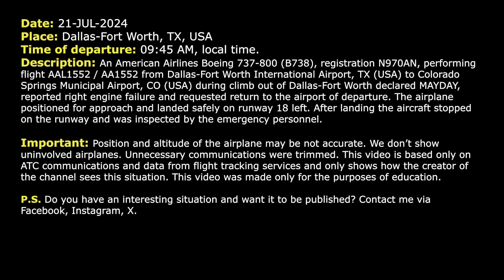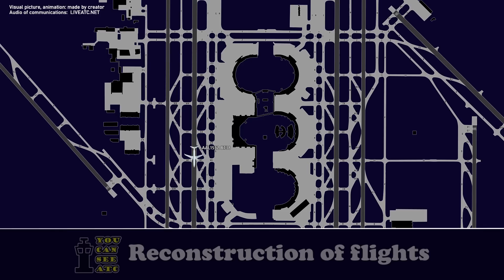MAYDAY-MAYDAY-MAYDAY. Right engine failure. American Boeing 737 returns to Dallas. Real ATC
THIS VIDEO IS A RECONSTRUCTION OF THE FOLLOWING SITUATION IN FLIGHT:

21-JUL-2024. An American Airlines Boeing 737-800 (B738), registration N970AN, performing flight AAL1552 / AA1552 from Dallas-Fort Worth International Airport, TX (USA) to Colorado Springs Municipal Airport, CO (USA) during climb out of Dallas-Fort Worth declared MAYDAY, reported right engine failure and requested return to the airport of departure. The airplane positioned for approach and landed safely on runway 18 left. After landing the aircraft stopped on the runway and was inspected by the emergency personnel.

Timestamps:

00:17 American 1552 is climbing out of Dallas-Fort Worth International Airport
00:50 MAYDAY-MAYDAY-MAYDAY. Right engine failure. They are returning back
07:43: The pilots are ready for approach
08:40 The airplane was transferred to the frequency of Tower controller
09:40 Landing at Dallas-Fort Worth International Airport. Communication on the ground with the emergency personnel

HOW I DO VIDEOS:
1) I monitor media, airspace, looking for any non-standard, emergency and interesting situation.
2) I find communications of ATC unit for the period of time I need.
3) I take only phrases between air traffic controller and selected flight.
4) I find a flight path of selected aircraft.
5) I make an animation (early couple of videos don’t have animation) of flight path and aircraft, where the aircraft goes on his route.
6) When I edit video I put phrases of communications to specific points in video (in tandem with animation).
7) Together with my comments (voice and text) I edit and make a reconstruction of emergency, non-standard and interesting situation in flight.